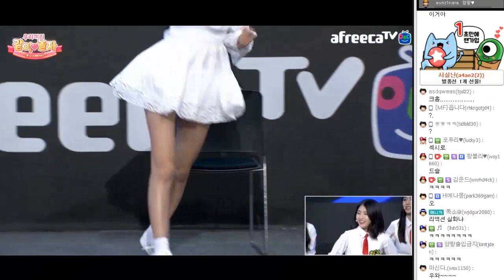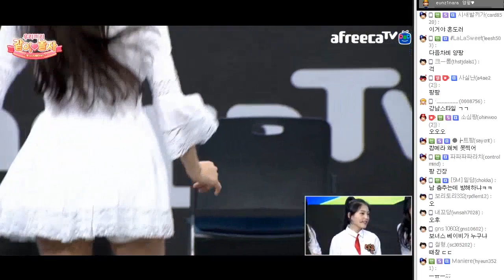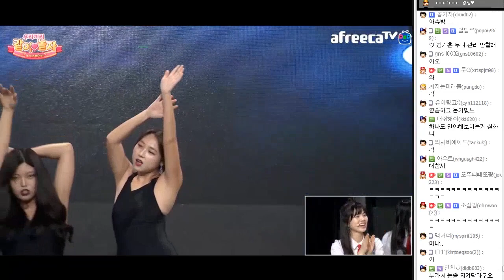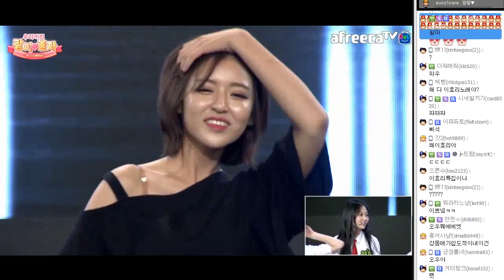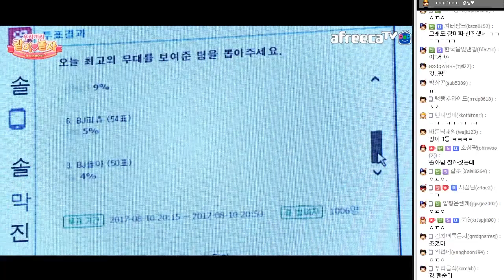공식방송 내가 살린다!! 여캠과 아이돌 보너스베이비가 참여한 걸크러쉬 경연대회에 양팡이 떴다 ! [#17.08.10] 양팡